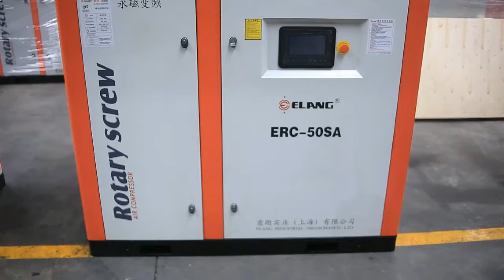ELANG PM VSD Air Compressor | Screw Air Compressor | Air Compressor for Industry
The comprehensive energy saving of servo air compressor reach the rate of 20% -35%, power saving is considerable. Machine efficiency is more 12% to 18% than ordinary air compressor, and it belongs to IE3 energy efficiency standards.
@Elang compressor